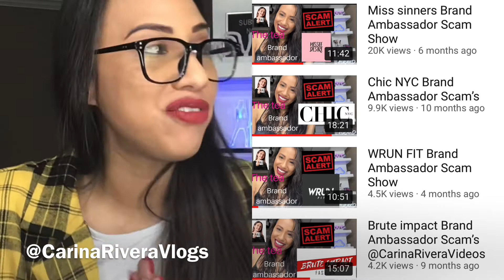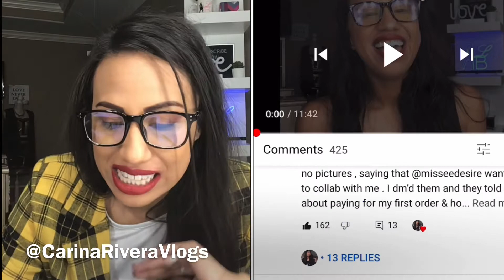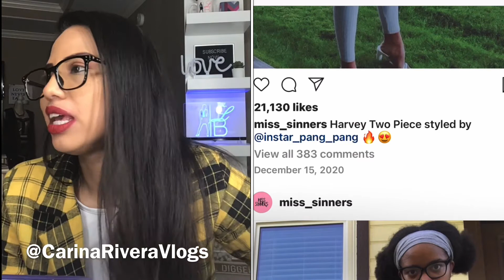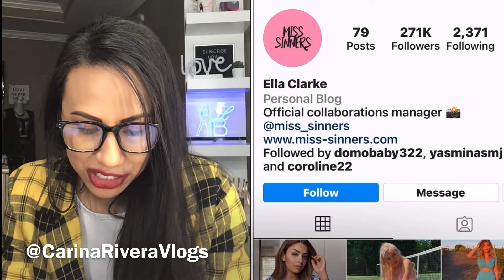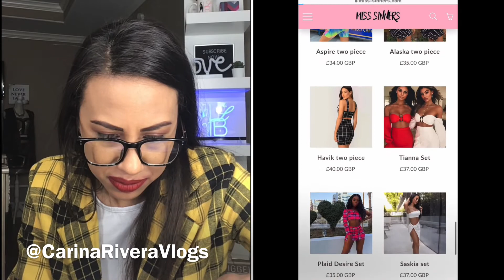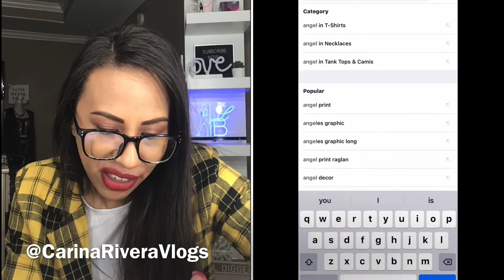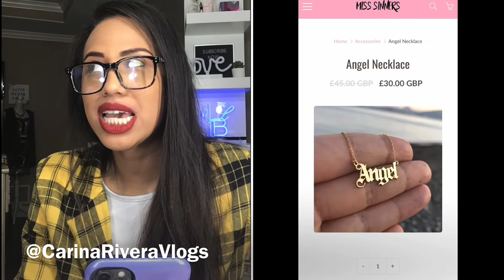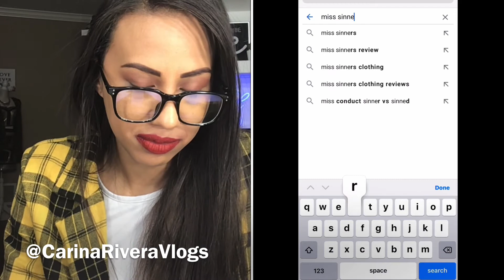Ivy beach collection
Hello welcome I am Carina Rivera. Welcome to my video! 💕

This is my opinion and here is my prof.

New videos ever Monday 💕
Instagram misssinner

Sources:

English videos ↙️↙️↙️↙️
Worse scams of all time

Seren drip

For my  global influencer agency video

For my Paris run way video

BBB

Non found

Videos

Of others

Idea for a show?

If I saved you some money and would like to donate to keep the channel going.
We small creators just love what we do but do it for the money.